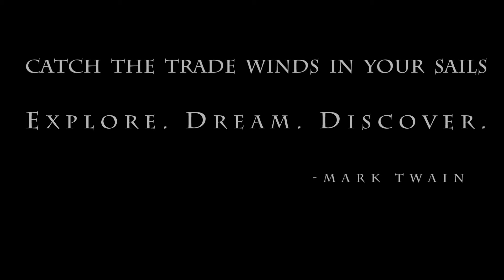Berwick Sailing Club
A Mini - Documentary we shot to Promote the work of Berwick Sailing Club. Filmed over several nights in July 2014.